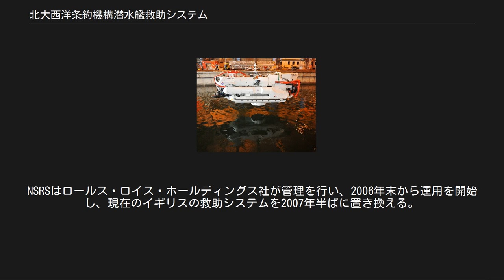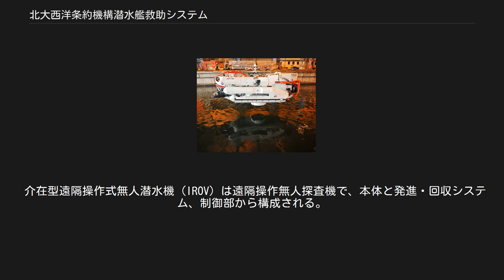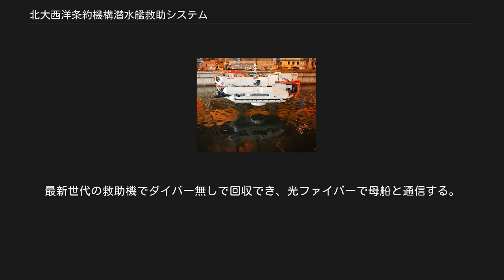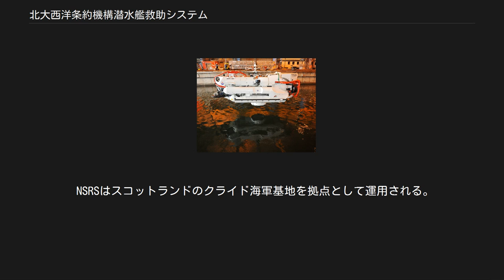北大西洋条約機構潜水艦救助システム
NSRS in 2011. 北大西洋条約機構潜水艦救助システム （きたたいせいようじょうやくきこうせんすいかんきゅうじょシステム、NATO Submarine Rescue System (NSRS)）は北大西洋条約機構（NATO）加盟国が共同で運用する潜水艦救助システムである。
 欧州では、イギリスがLR5 潜水艦救助システムを運用していたが、フランス、ノルウェー、イギリスだけでなく、NATOの新規加盟国も参加する形で、新たな潜水艦救助システムが計画された。
NSRSはロールス・ロイス・ホールディングス社が管理を行い、2006年末から運用を開始し、現在のイギリスの救助システムを2007年半ばに置き換える。
 システムは一式をエアバス A400M輸送機で空輸可能で、潜水艦の沈没による出動要請を受けたら、NSRSは56時間以内に現場に到着する。
IROVで現場の状況を調査し、救助の手順を決める。
SRVは可搬式で回収できるシステムで6時間で減圧する減圧装置を備え運用する。
全ての装置は母船で切り替え可能である。
18時間以内に任務を完了できるようにされている。
72時間以内に救助して15人ずつ洋上の減圧装置に送る。
 介在型遠隔操作式無人潜水機 (IROV) は遠隔操作無人探査機で、本体と発進・回収システム、制御部から構成される。
本体は商業的に広範囲に使用され実績のある、トリトンをベースに開発された。
推力変更式推進器を備え、水深1000mでも使用でき、可搬性に優れコンパクトである。
 潜水艦救助機（SRV）は有人の深海救難艇で、従来の救助機から開発された。
全長10m、27tの潜水艦で、船体は単殻式で全鋼製である。
3人の乗組員(パイロットと救助チャンバー運用者)で運用される。
水深20mから610mで救助活動が可能で、60度までの傾きに対応できる。
2007年10月に納入され、現在は訓練中である。
最新世代の救助機でダイバー無しで回収でき、光ファイバーで母船と通信する。
 可搬型発進回収システム (PLARS) は、SRV回収装置と安定装置から構成され、SRVの発進と回収を行う。
シーステート6の荒れた海でも運用できるように設計されている。
システムはC-130輸送機や新型のA400M輸送機で空輸できる。
 減圧システム（TUP）は減圧と医療支援を行うシステムで自動化されている。
レセプションチャンバーと2基の減圧器と中央制御から構成される。
TUPは150人を6気圧から収容し、68人の医療スタッフも収容できる。
 NSRSはスコットランドのクライド海軍基地を拠点として運用される。